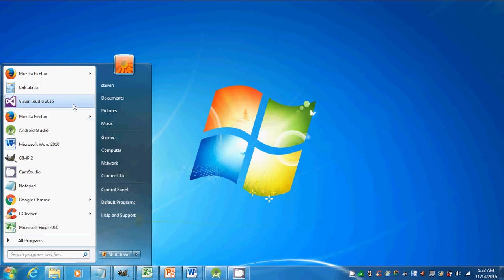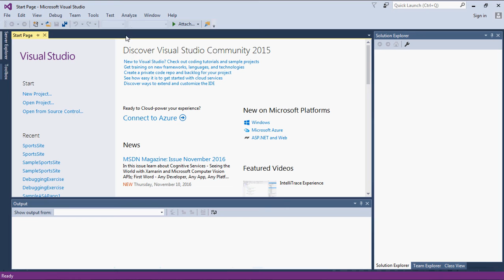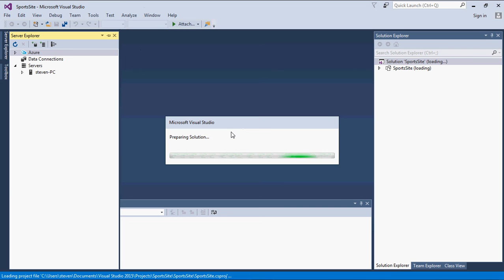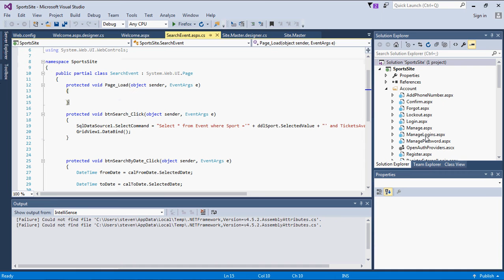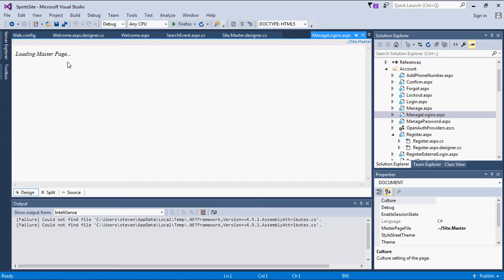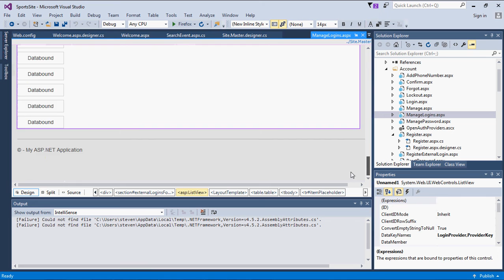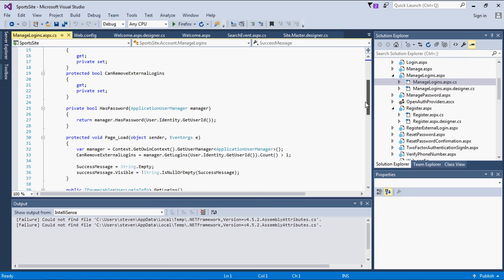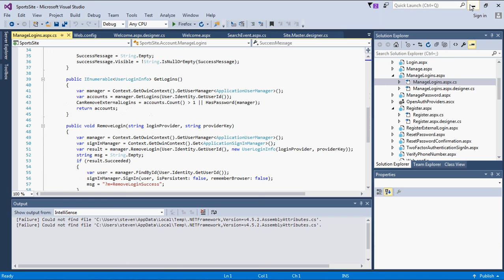Visual Studio 2015 Community Review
This is a Visual Studio 2015 Community Review. Visual Studio 2015 Community is a free IDE from Microsoft.